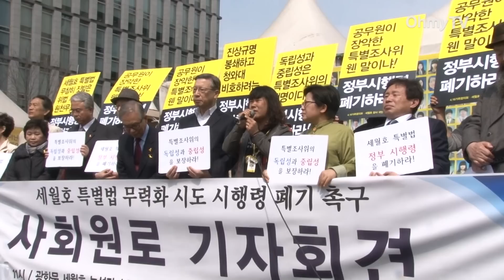세월호 유족들 눈물의 삭발식 "대한민국에 대통령이 있습니까?"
[현장음] "찬호야! 예은아! 유민아!"

세월호 유족과 실종자 가족, 생존 화물기사 등 52명이 '정부의 특별법 시행령안 폐기와 선체 인양 공식 선언, 배보상 절차 전면 중단'을 촉구하며 삭발했습니다.

[허흥환/세월호 실종자 허다윤 아버지] "17년동안 다윤이를 키우면서 (중략) 다윤이가 제일 싫어한 (삭발) 아빠 머리를 깎으려면 자기를 한 대 때려달라고. (중략) 지금 9명 실종자는 이보다도 더 깜깜한 바다에 있기 때문에 저는 (삭발을) 할 수밖에 없습니다."

[정성욱/세월호 희생자 정동수 아버지] "저희 부모들이 이 길거리 나와서 삭발까지 해가며 무엇을 바라겠습니까. 돈입니까? 아닙니다. 저희가 원하는 것은 오직 하나입니다. 선체인양과 시행령 폐지."

유족들은 '희생된 가족들을 위해 해줄 수 있는 게 이것밖에 없다'고 눈물을 흘리며, 진상규명을 거듭 호소했습니다.

[유경근/세월호 희생자 유예은 아버지] "(어떤 사람이) '삭발의 의미는 내 목숨을 언제도 내놓을 수 있다는 의미로 하는 겁니다. 그럴 각오가 되어 있습니까. 무섭습니다(라고 말했습니다).' 죽을 각오요 ? 이미 죽었습니다. 이미 죽었는데 뭘 또 죽습니까. 죽었는데 예은이한테 가지 못해서 여기 머물러 있는 겁니다."

[이종철/세월호 희생자 이민우 아버지] "저희는 그냥 가만 나둬도 아파 죽겠는데, 이 정부라는 게 저희보고 죽으라네요. 저희 목숨 달래면 드리겠습니다. 그렇지만 우리 애기들 왜 죽었는지는 알고 가야하기 때문에 그것만 알려주시면, 저희 목슴드릴테니까 제발 좀 알려주세요."

이들은 정부가 참사 1주기를 앞둔 지금 배보상액을 발표하며 '진상규명을 돈으로 덮으려 하고 있다'고 비판했습니다.

[강부자/세월호 희생자 신호성 어머니] "대한민국에 대통령이 있습니까? 대통령이 있으면 나와! (중략) 대한민국 국민이 울부짖는데 진실을 밝혀달라는데! 밝혀달라는데! 그 돈 한 푼 주면서 엣다, 먹어라? (중략) 우리를 동물원 원숭이 보듯 보지 마세요. 여기 기자 분들도 마음에 안 들어요. (중략) 똑바로 나가세요 똑바로."

유족들의 삭발식에 앞서 시민사회 원로들도 기자회견을 열고 정부의 특별법 시행령 폐지를 촉구했습니다.

[현장음] "세월호 특별법 정부 시행령안을 즉각 폐지하라!"

한편, 세월호 참사 특조위는 정부의 세월호 특별법 시행령안 철회를 요구하는 결의안을 발표했습니다.

삭발까지 하며 철저한 진상규명을 요구한 세월호 유족들. 유족들의 간절한 호소에 박근혜 정부가 이번에는 응답할지 온 국민이 지켜보고 있습니다.

오마이뉴스 곽승희입니다.

(영상 취재 - 강신우·송규호 기자 / 영상 편집 - 송규호 기자)